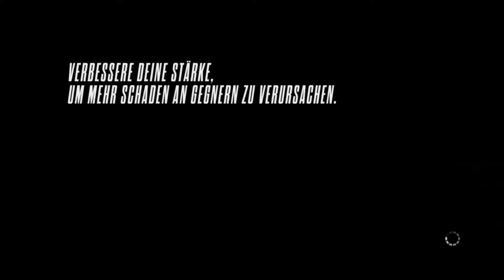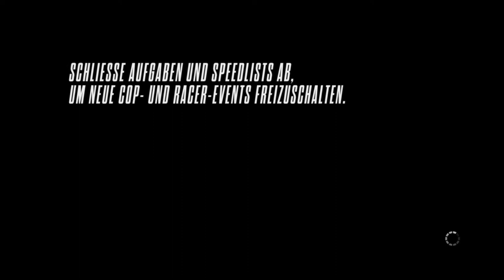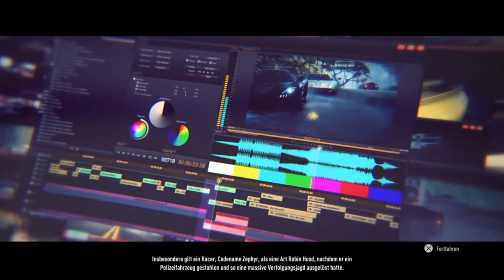Let's Play Need for Speed Rivals #21 Arbeit umsonst